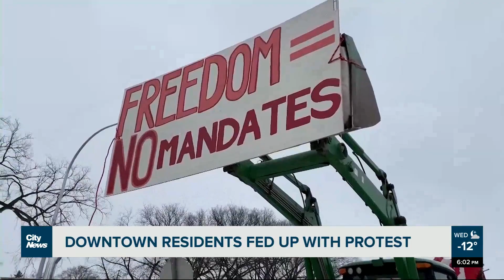Downtown Winnipeg residents losing patience with convoy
It’s day 6 of the protest against health restrictions and vaccine mandates in Winnipeg and downtown residents are fed up with the constant sounds of truck horns. Mike Albanese has their story.